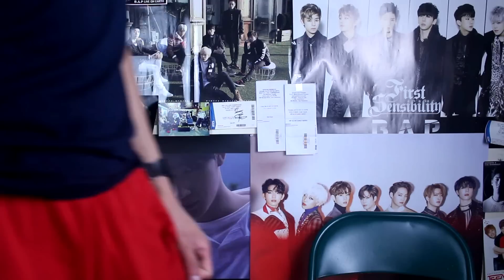GOT7 "MIRACLE" REACTION | WHOA OH OH IT'S MAGIC!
GOT7 is back with their first Christmas song since 2015 (which I fuck up a lot in this video).

Join my husband and I as we react to his #1 favorite group!